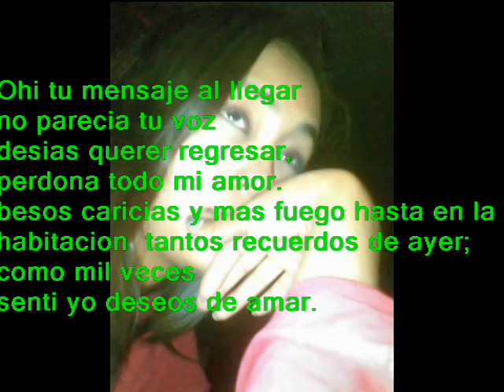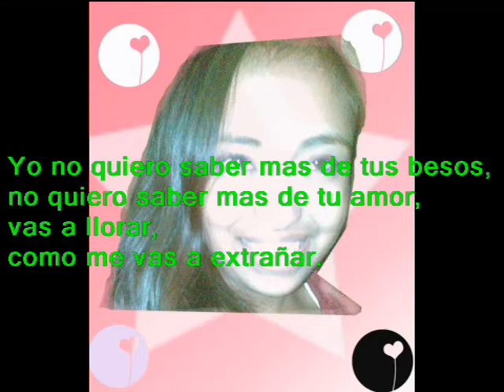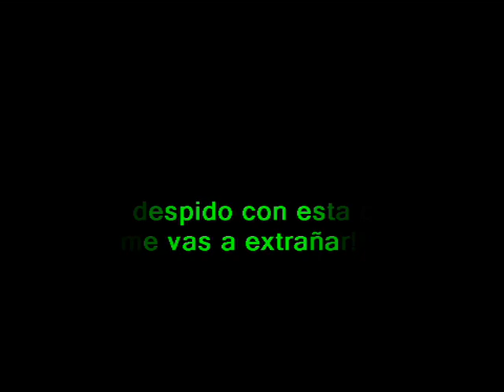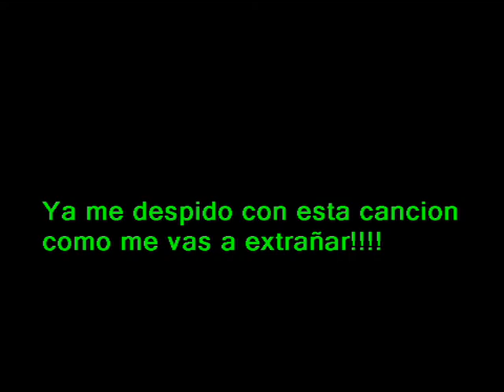no quiero saber mas de tus besos con letra